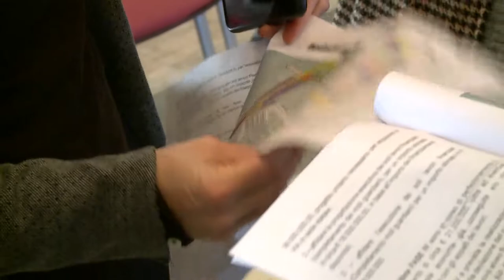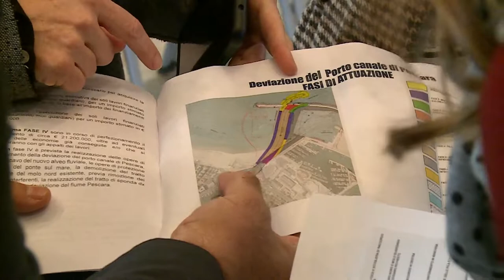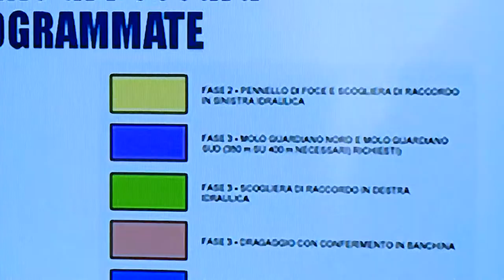Pescara. Arap consegna i lavori del nuovo porto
Questa mattina a Palazzo di città è avvenuta la consegna dei lavori del nuovo porto di Pescara da parte di Arap. Grazie al nuovo progetto torneranno le grandi navi